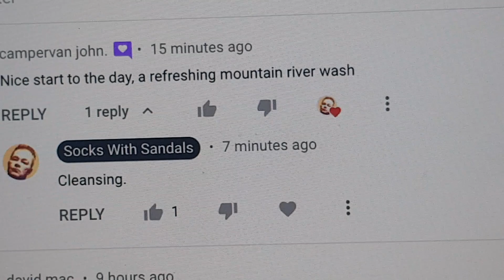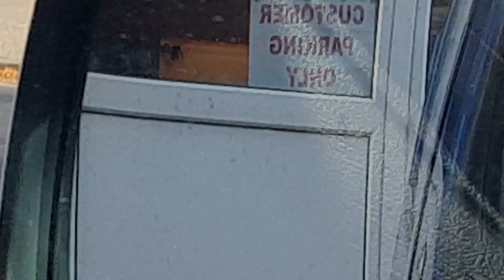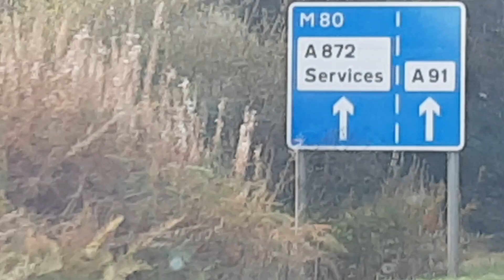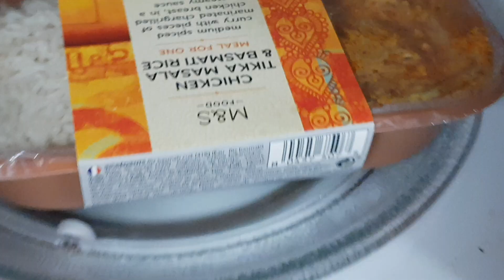🏴󠁧󠁢󠁳󠁣󠁴󠁿 VanLife Scotland S09E27 Three no-shows! Poor show.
As a rule of thumb when I am arranging to meet people whose reliability is unknown I always meet them at somewhere where I would be anyway without going out of my way. Lessons learned before.